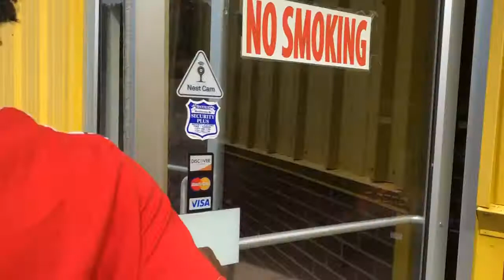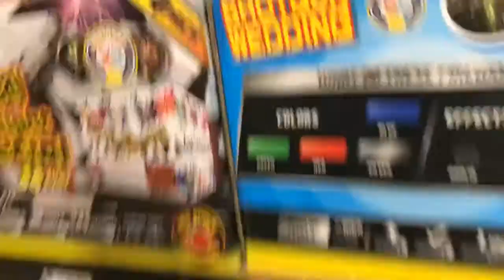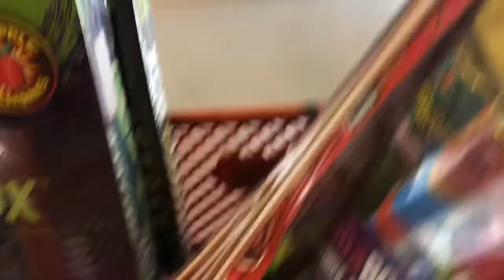TWINS SPENT $500 ON FIREWORKS 2019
WE ARE TRYING TO BE THE FIRST SPECIAL NEEDS TWINS IN BIRMINGHAM, AL WITH 1,000,000 SUBSCRIBERS.